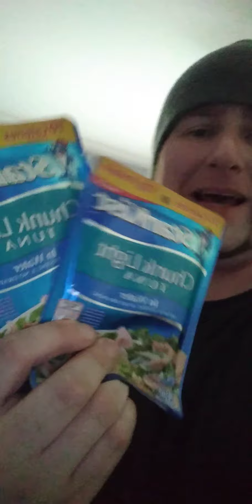PrEpaRinG for the UnCerTaiN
Preparations- "Chef boi R Gee" style